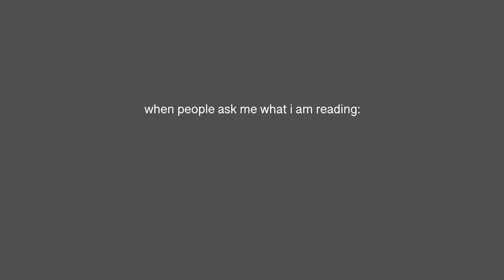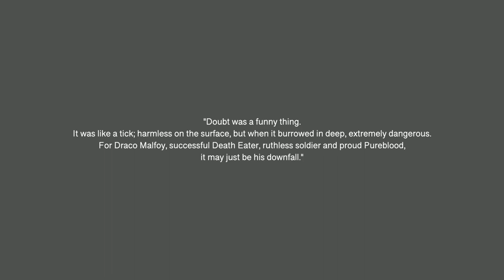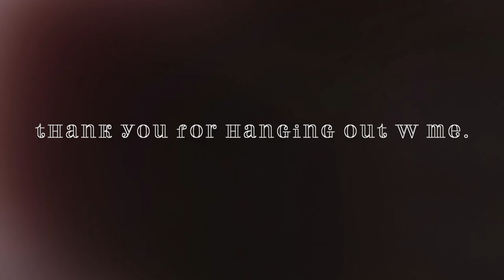dramione fanfiction recommendations: my favorite novellas (30-50k words) —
friends — here is another dramione fanfiction recommendations video and in this ep., we are talking my favorite novellas or medium-length stories with 30-50k words  ♡°ω°♡.

🎞 @ireadthisandthat // instagram

i have a confession — i spent the better part of last year reading dramione fanfictions and since then, i have read more than 300 works, so i decided to make a youtube channel to share with you all my thoughts & two cents, not only on fan works but also on books and reading in general.

hello, hello — my name is v (yup, just like the letter) and here i share with you the things i read, you know, just this and that ❀◕ ‿ ◕❀. i am currently a graduate student in the states, but i was born and raised in vietnam.